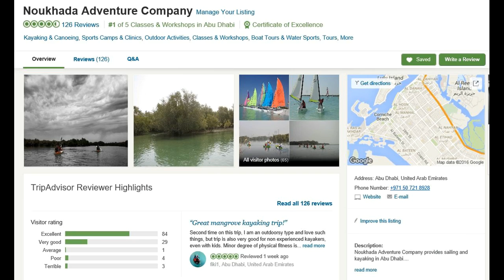What Noukhada can offer as activities from a beach.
We apologise for the quality of this presentation but we are watersports providers not video editors!